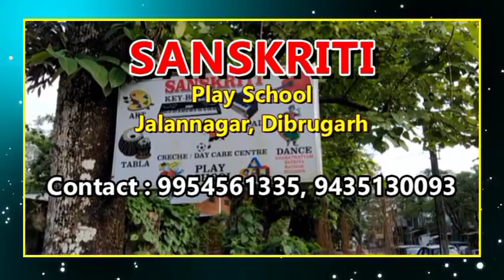ডিব্ৰুগড়ৰ বিজেপিৰ বিধায়ক প্ৰশান্ত ফুকনে বিষ্ণু নামঘৰত চাকি জ্বলাই তৰুণ গগৈৰ আশু- আৰোগ্য কামনা l RVTV